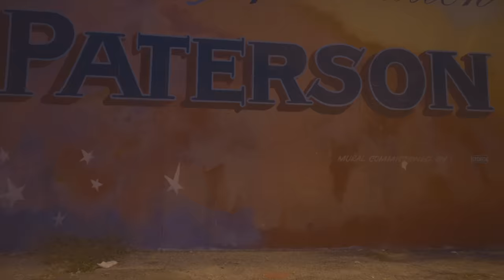MINAYA - Talk Your S**t Ft Jhon Chris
Video : K Mil Fims

Bonfire Music LLC